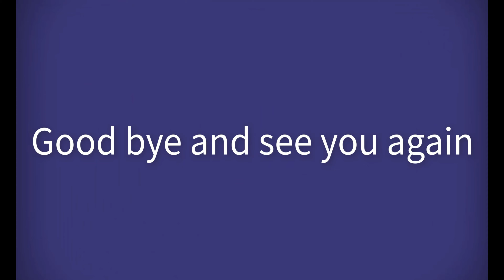How does Monkey Sam react to the Monkey robot